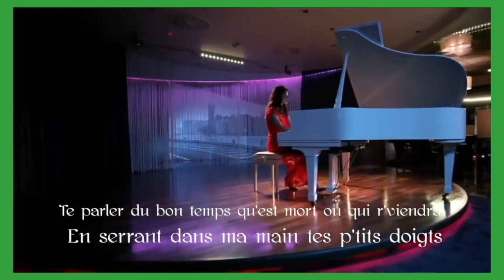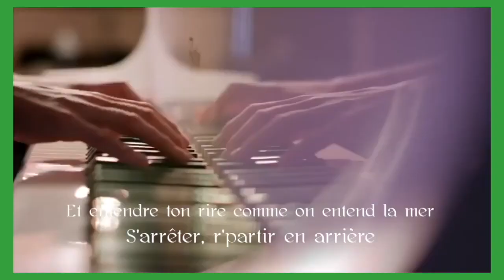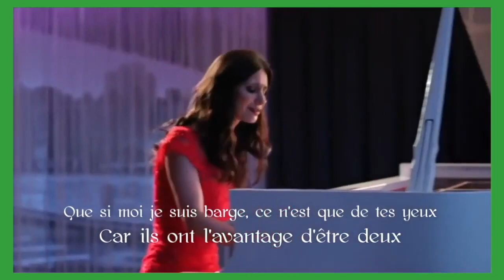Cœur De Pirate - Mistral Gagnant (2014) lyrics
Album: Mistral Gagnant
Released: 2014

Béatrice Martin ( born September 22, 1989), better known by her stage name Cœur de pirate (French for Pirate's Heart), is a Canadian singer-songwriter and pianist. A francophone from Montreal, she sings mostly in French and has been credited in Montreal Mirror with "bringing la chanson française to a whole new generation of Quebec youth".

Born in the province of Quebec, Martin started playing the piano when she was only three years old. She entered the Conservatoire de musique du Québec à Montréal at age nine and studied there for five years.

At age 15, she played as a keyboardist in the post-hardcore band December Strikes First, which starred her best friend, Francis, who would later become the subject of the song "Francis" on her debut album.[citation needed] Martin had a brief stint as keyboardist for Bonjour Brumaire from late 2007 to April 2008.

In July 2009, it was revealed that Martin had been a nude model for the alt-porn website GodsGirls under the name Bea. About 800 naked pictures were featured on the website for many months. GodsGirls removed the pictures at her record company's request when she signed her contract, but the pictures keep reappearing on the web via some blogs and forums throughout the years. Martin always acknowledged that she had done these pictures but never wanted to talk about them before July 2009.

On February 29, 2012, Martin announced on Twitter and Facebook that she was expecting a girl with her fiancé, Alex Peyrat, a tattoo artist. Martin and Peyrat were married later that year on July 26 and their daughter, Romy, was born on September 4.

On June 16, 2016, in an op-ed for Vice magazine's Noisey, Martin came out as queer as a response to the shooting at Pulse, a gay club in Orlando.The following day, she announced that she was filing for divorce from her husband. At the time, she was known to be in a relationship with Laura Jane Grace, who fronts Against Me!, although they later broke up. Martin and Peyrat remarried in March 2017, but were divorced again in 2018.

On August 17, 2021, Martin announced her second pregnancy with partner Marc Flynn. Their son, Arlo, was born January 16, 2022.